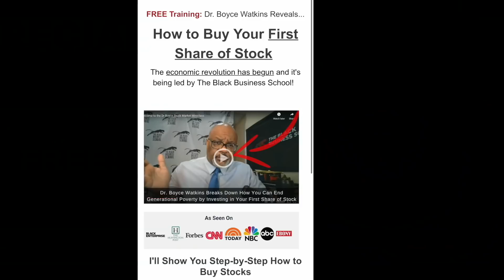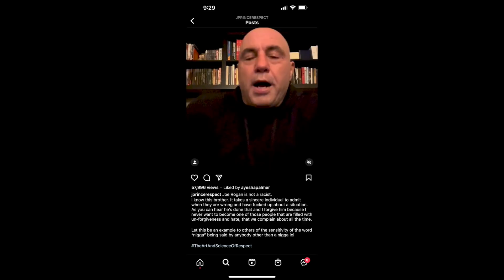J Prince Riding With Joe Rogan?